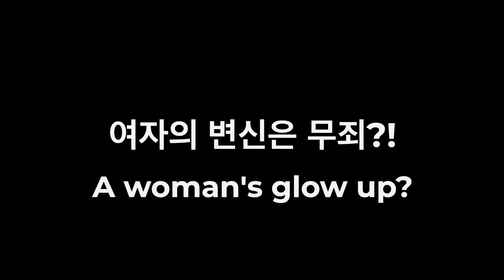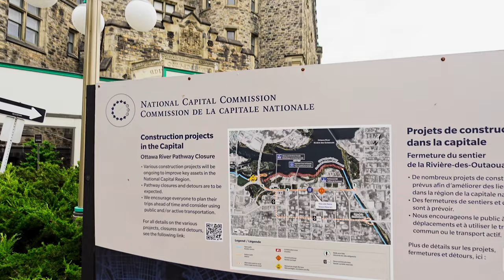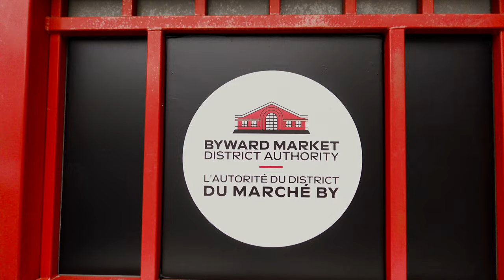캐나다 국제커플이 사는 곳 소개! (Feat. 오타와 데이트)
캐나다 오타와를 소개합니다!